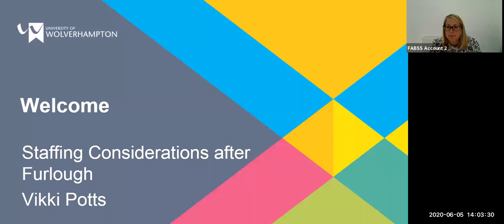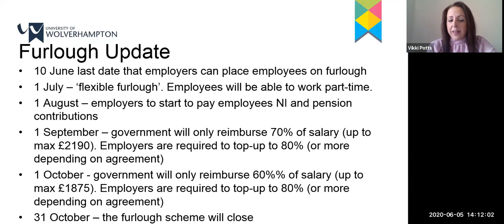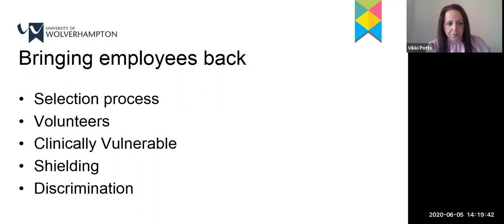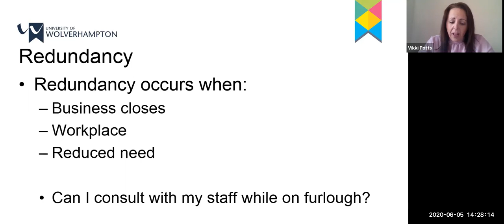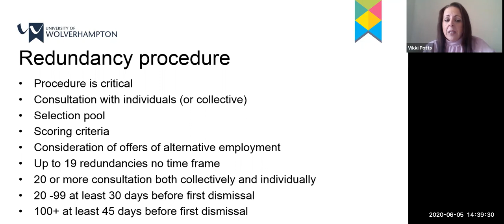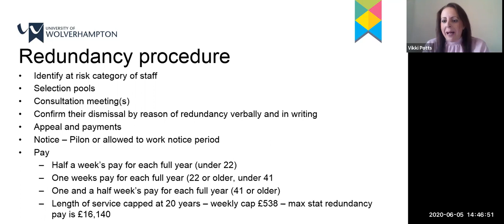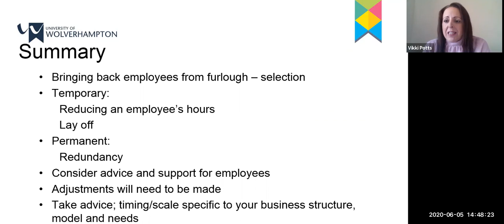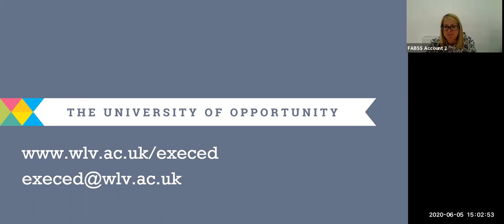Staffing Considerations after Furlough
A webinar from University of Wolverhampton Business School's Covid-19 Business Support Hub, part of Executive Education.

This webinar, “Staffing Considerations after Furlough” will provide an overview of what businesses need to know at this challenging time.
This session will consist of a presentation of key issues with plenty of opportunities to ask questions. It will include:
• Starting the return to work journey
• Changing employment contracts
• Lay off
• Short time working
• Making employees redundant

Presented by Vikki Potts, Senior Lecturer in Employment Law and Human Resource Management at the University of Wolverhampton Business School.

wlv.ac.uk/execed